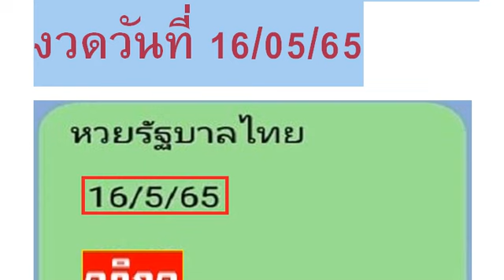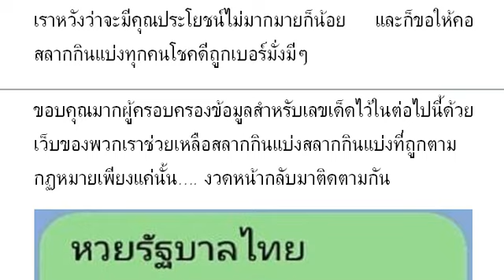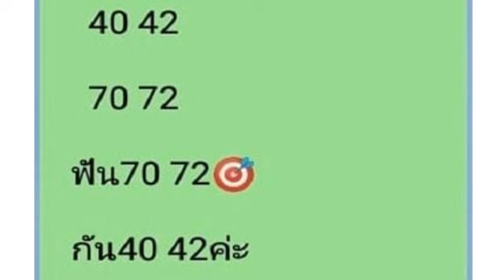🇹🇭2-3ตัวบนล่าง 👏💪🇹🇭 # หว ยเ ด็ด หว ยรั ฐ บา ลไ ทย งวด วัน ที่ 16/05/65